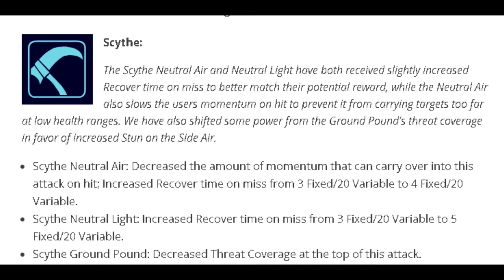NEW PATCH PERFECT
YES (earrape and epilepsi warning)